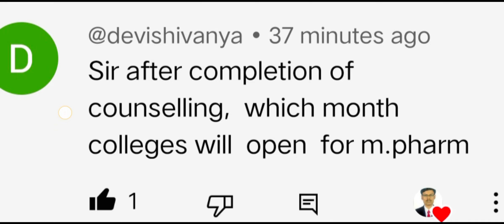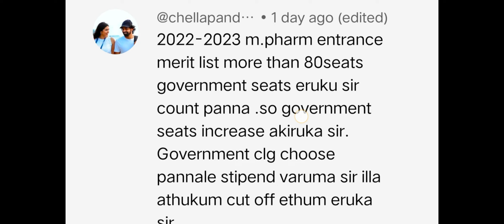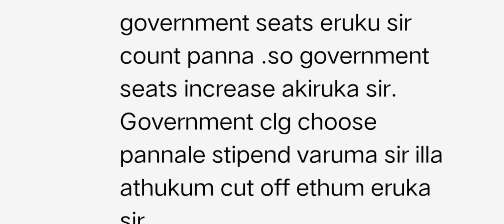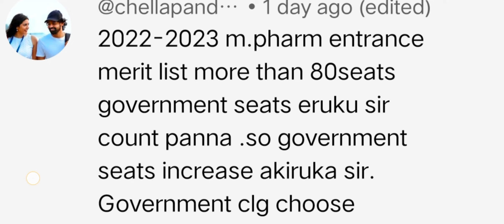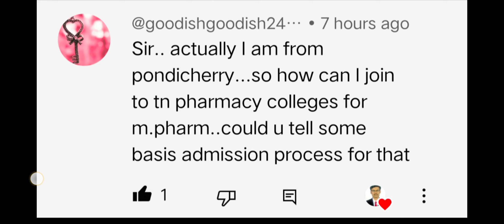M. Pharm Admission Process For Other State Students In TN/ B. Pharm Lateral Entry